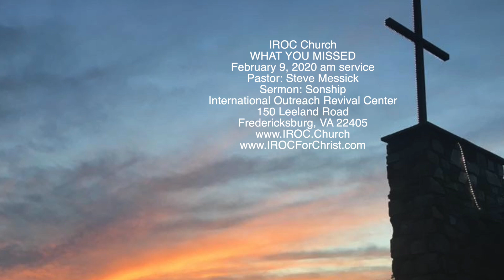IROC Services What You Missed Feb. 9, 2020 Sonship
See full videos at IROC.Church
Pastor Steve Messick
Sermon: Sonship
IROC (International Revival Outreach Center)
150 Leeland Road
Fredericksburg, VA 22405